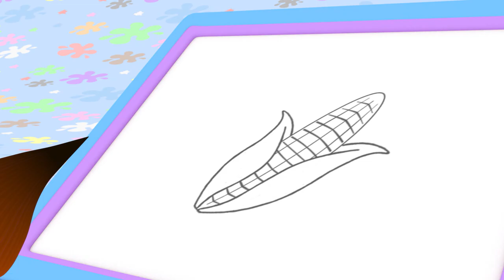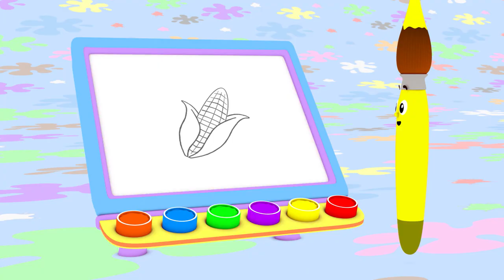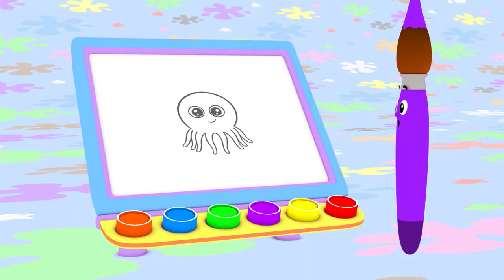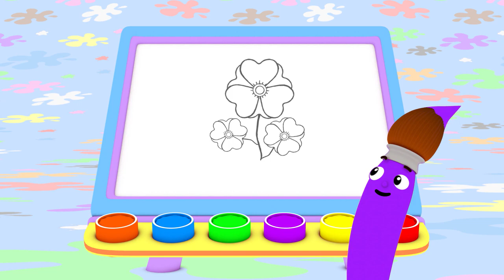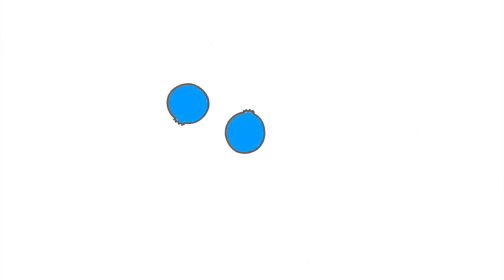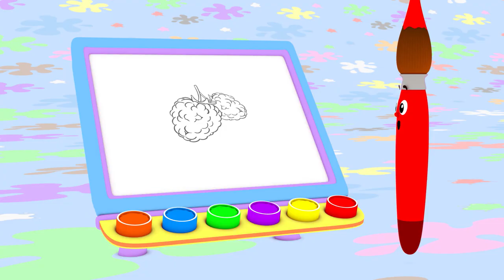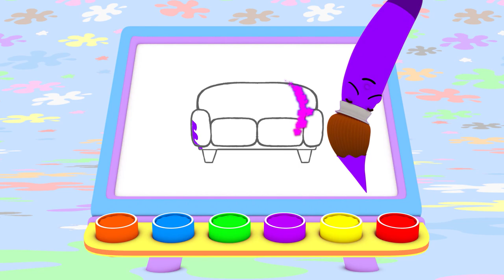Learn Colors for Children w Petey Paintbrush | Toddler Learning Video Words | First University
Learn Colors for Babies with Petey Paintbrush | Early Learning Videos for Baby Brain Development & Education | Colors For kids | All colors for kids with Petey | Coloring animals | Coloring Fruits and Vegetables | How to Draw  | 30 Minutes Compilation | Drawing for Kids | All Colors | First University

First University - Early Learning for Toddlers channel is about teaching your baby about animals sounds and names, all of the colors, music, alphabet & ABC's, vocabulary & first words and much more. we believe that educational content is important for child development and emotions from an early age. here at first university for toddlers, we have our loveable characters like Robi who teach about animals, learn about musical instruments with the Notkins, vocabulary with Sammy and eve, the alphabet with ABC galaxy and colors with Petey paintbrush.